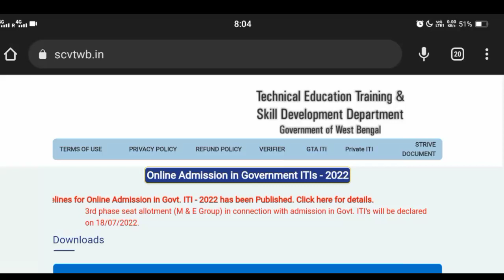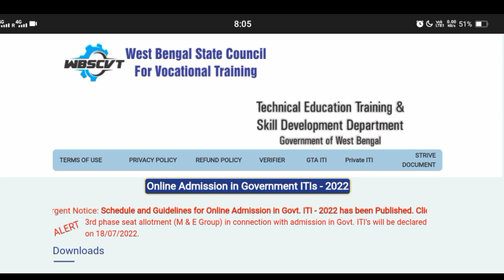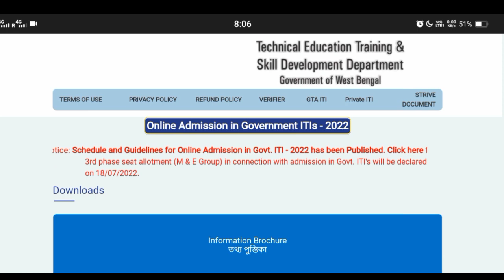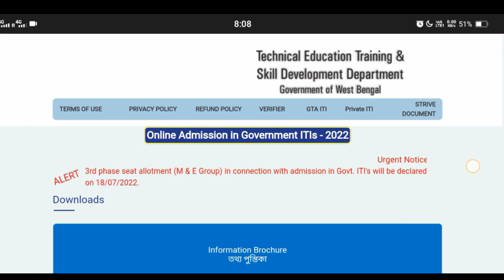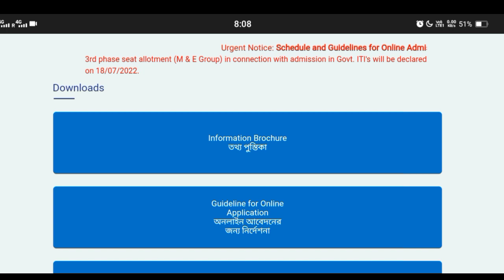3rd letter published today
3rd counselling allotment letter published।। 3rd counselling result published today

ITI third counselling date 2022
ITI 3rd counselling
Iti 3rd counselling date 2022
ITI 3rd counselling date 2022 WB
ITI counselling 3rd round
ITI 3rd round counciling 2022

y